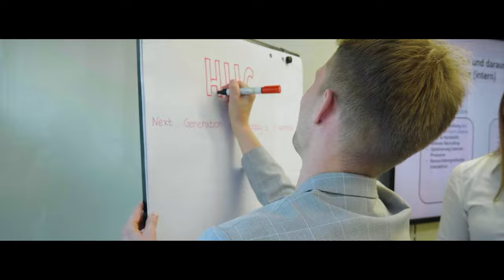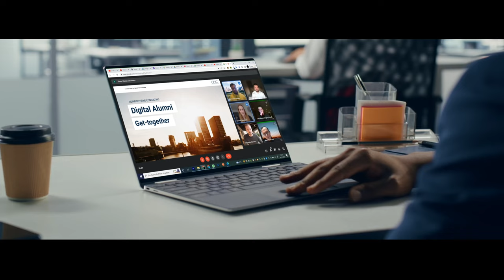Heinrich Heine Consulting e.V. - Imagefilm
This is Heinrich Heine Consulting – The next Generation for Today’s Business!

We are delighted to finally present you the Heinrich Heine Consulting e.V. image film. Several days of shooting, editing and striving for the perfect result come to an end.

The image film represents HHC and its work. The different scenes give small insights into our projects, daily work, and our consulting business. But it goes beyond that. This film gives you a taste of our spirit, our ambitious culture, and our shared values.

We have grown to a dynamic organisation, where it does not matter where you are and who you are, as long as you identify with our values and goals. We are proud to call such an innovative, smart, interdisciplinary, and diverse team our own. This excellence in character transfers into our project performances.

All scenes were self-scripted and filmed by the members of the Junior Enterprise.

This massive project results in something that will last – it will provide insights for potential team members and project partners in the future.

Lean back and enjoy!

Location:
Satellite Office
Königsallee 27, 40212 Düsseldorf